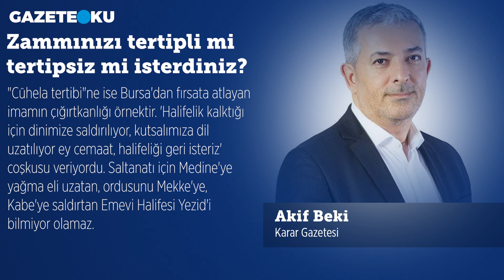ZAMMINIZI TERTİPLİ Mİ TERTİPSİZ Mİ İSTERDİNİZ?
Ersen ve Dadaşlar'ın şarkısıydı, "Aman tertip can tertip..." Asker arkadaşları, tertiptir. Aynı dönem tertibi. Birlikte tedavüle sokulan banknotlar da bir tertipte sıralanır; birinci tertip, ikinci tertip diye ayrılırlar. Şiir, şarkı tertipli olur. Bazı şeylerse tertipsiz, düzensiz, savruk söylenir; içten geldiği gibi.
Zamlar da öyledir, dağınık, gelişigüzel.